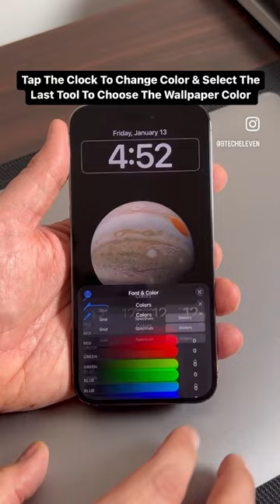iPhone Trick:How-To Remove The Clock From Your Lock Screen